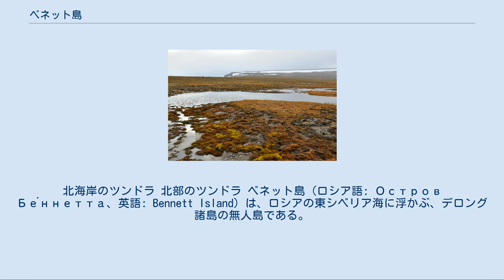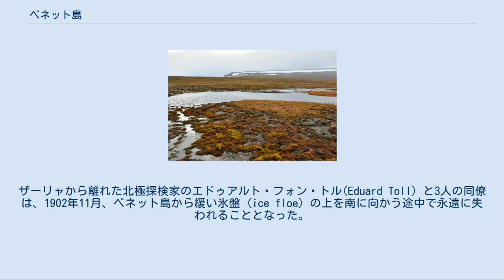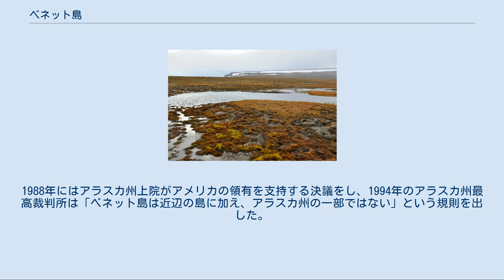ベネット島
北海岸のツンドラ 北部のツンドラ ベネット島（ロシア語: Остров Бе́ннетта、英語: Bennett Island）は、ロシアの東シベリア海に浮かぶ、デロング諸島の無人島である。
面積は150 km2（60平方マイル）、最高峰は426 m （1,398フィート）で、一面氷河に覆われている。
島は全域がサハ共和国の管轄下にある。
 ジャネット探検隊によるベネット島のスケッチ（1881年7月） ベネット島は1881年に、アメリカの探検家ジョージ・W・デロングにより発見され、新聞社ニューヨーク・ヘラルド（en:New York Herald）を創立したジェームズ・ゴードン・ベネット・シニアの子、ジェームズ・ゴードン・ベネット・ジュニア（en:James Gordon Bennett, Jr.）に因んで名づけられた。
 1879年にジャネット探検隊は出発し、ジョージ・W・ロングは隊長であった。
主な目的としてはウランゲリ島を発見するのと、北極点に近づく事であった。
だが、1879年9月に探検隊はベネット島を通り過ぎ、その先のヘラルド島（en:Herald Island (Arctic)）を発見した。
その後、船が氷で押しつぶされてしまい、1881年6月に沈没した。
一行はボートでの氷上移動を余儀なくされ、7月にベネット島を発見した。
彼らは再びノヴォシビルスク諸島やロシア本土へ向かう間、数日間を島で過ごした。
 1901年8月には、ロシアの北極探険船ザーリャ号が、伝説のサンニコフ島 (現在では実在しないことが明らかになっている) の探索に出たが、間もなく流氷に阻まれてしまった。
1902年、サンニコフ島への到達の試みは、ザーリャが定着氷に捕まっているにもかかわらず続けられた。
ザーリャから離れた北極探検家のエドゥアルト・フォン・トル(Eduard Toll) と3人の同僚は、1902年11月、ベネット島から緩い氷盤 (ice floe) の上を南に向かう途中で永遠に失われることとなった。
 島は1881年の発見時に、アメリカが領有を主張したが、1916年にロシアのイギリス大使はロンドンで、ベネット島は北極地方の島を構成する1つで、ロシア帝国の領土である。
と主張した。
この主張は、その後ソビエト連邦にも引き継がれた。
1988年にはアラスカ州上院がアメリカの領有を支持する決議をし、1994年のアラスカ州最高裁判所は「ベネット島は近辺の島に加え、アラスカ州の一部ではない」という規則を出した。